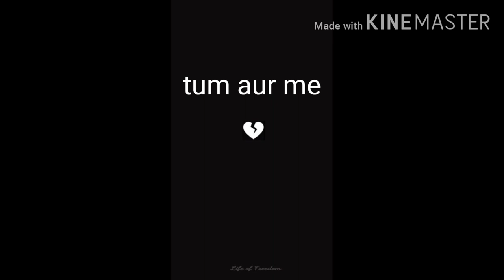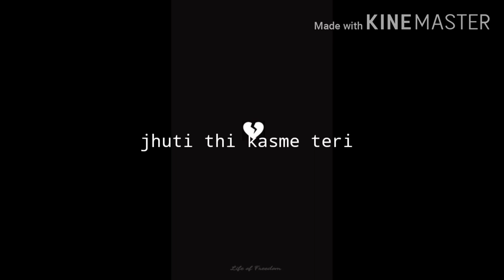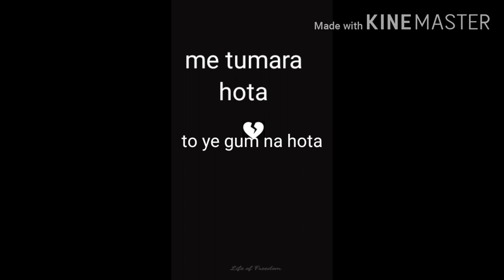Kaash asa v hota guitar cover by me ( jogesh das)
Guys acha lage toh like subscribe and share Karna bhaut din ke baad new song aaya mera kuch problem tha toh ni hua aur guys agar apko koi Sacha pyar karta he toh Mt chodna q ki aap toh khush rahege unka kya hoga bs wo jaante hoge so asa mt karna kabhi
Jada information keliye - instagram - jstar jogesh 143

Aur hamara wp group join karo 🙏

kaash aisa hota,kaash aisa hota darshan raval,darshan raval
Sad song